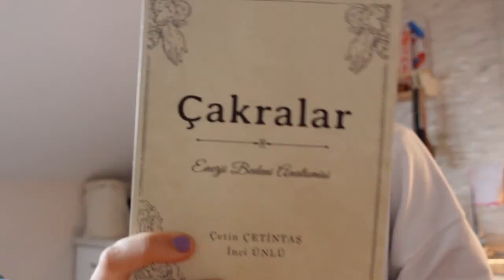Bugün Ne Yedim? | VLOG - Intermittent Fasting Yani Aralıklı Oruç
Selamlar. Bu videoda bir gün boyunca yediğim şeyleri gösterdim. Bol muhabbetli günlük vlog oldu. Intermittent Fasting yani aralıklı oruç hakkında video gelsin mi? Yorumlarda konuşalım, ben de araştırmaya devam ediyorum. Bir yandan uygulamak hoşuma gidiyor açıkcası. Kendimi sıkmadan aralıklı oruca devam.

00:00 Giriş, Yogam
01:11 Biraz sohbet
03:07 Kahvaltımız
04:19 Leblebi muhabbeti
06:13 Ara öğünüm
06:50 Akşam yemeğim
08:58 Tatlışım | yulaf unuyla yaptığım mugcake tarifi